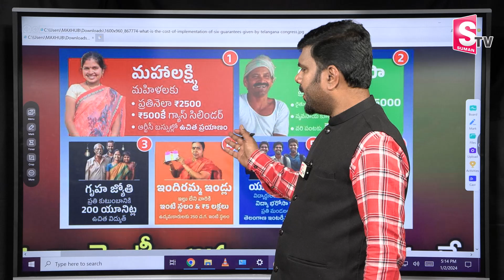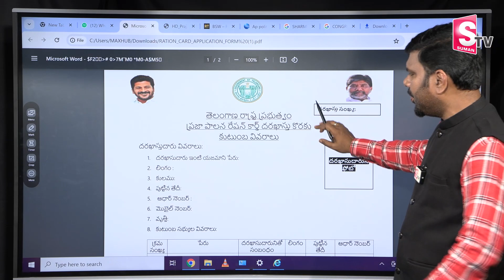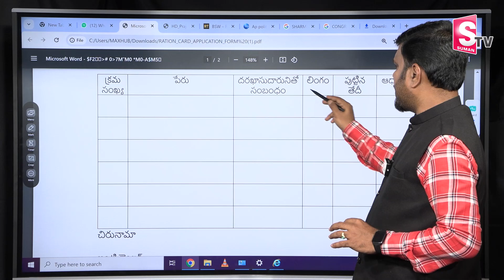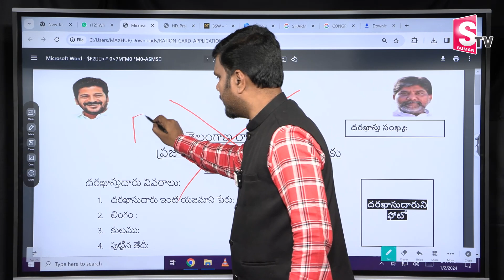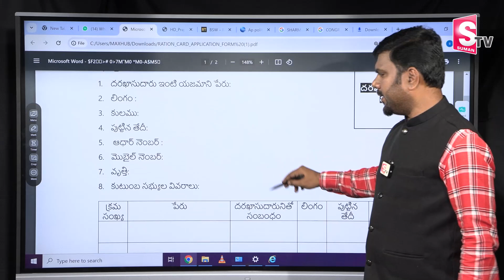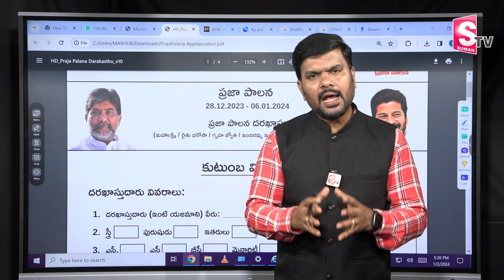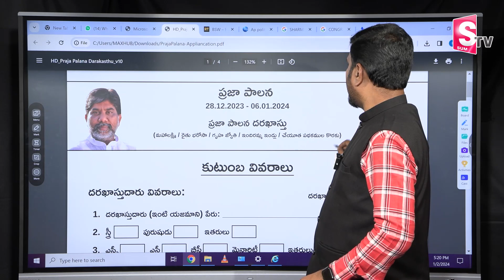రేషన్‌ కార్డు ఫామ్‌ ఇది కాదు.. | Journalist Vijay About Fake Ration Cards Form in Telangana